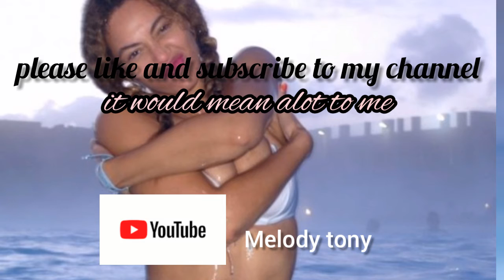Beyonce - Interesting moments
Beyonce
Jay Z
blue evy
twins